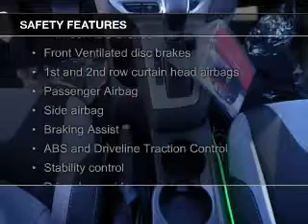2014 Ford Focus - Sparta WI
Phone:
Year: 2014
Make: Ford
Model: Focus
Trim: SE
Engine: 2.0 liter inline 4 cylinder 16 valve
Transmission: Automatic
Color: Ingot Silver
Mileage: 3
Address:
615 South Black River Street